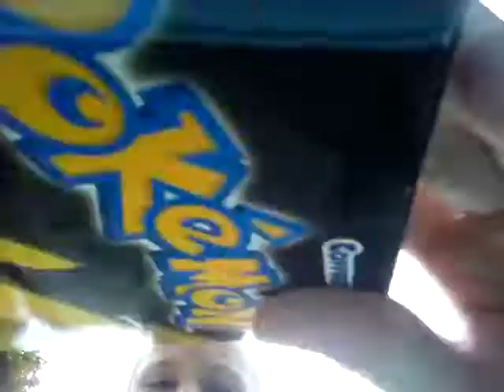Combat de figurine pokémon